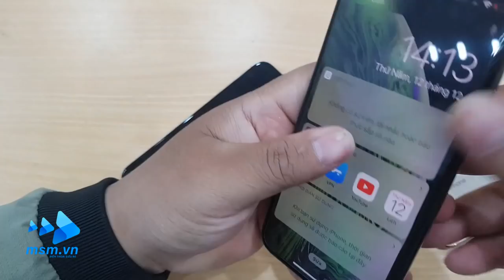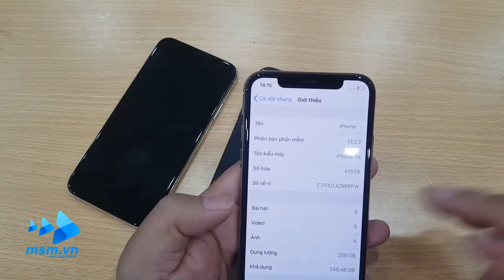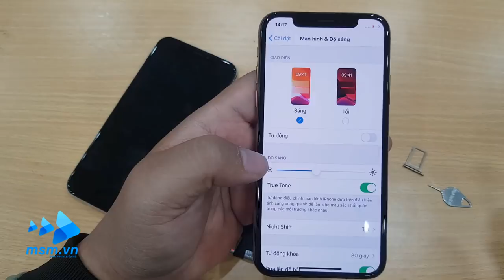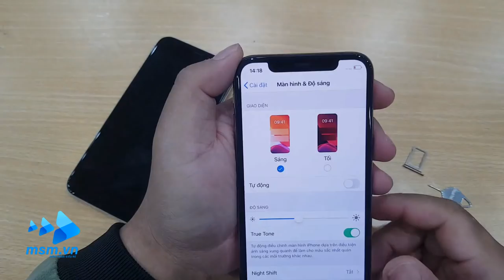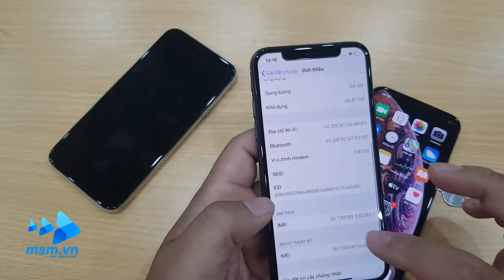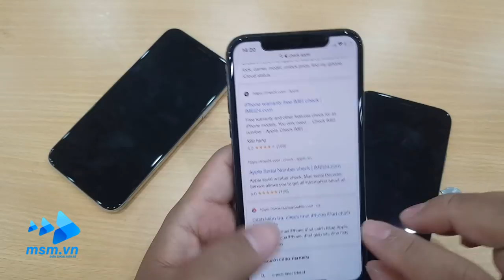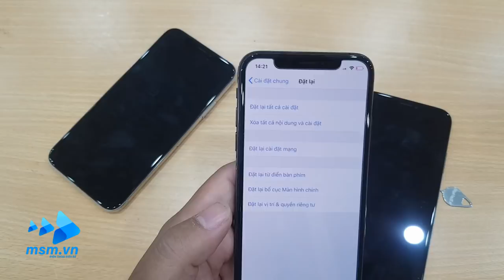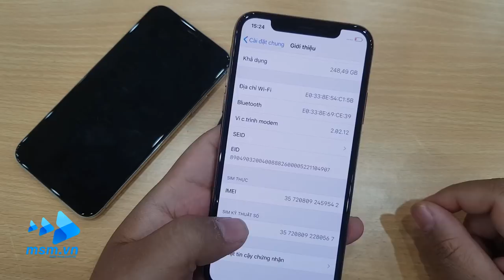Hướng dẫn mua iPhone XS Quốc tế chuẩn zin | IPhone XS Global Real